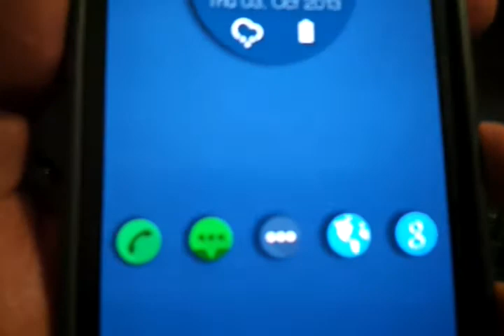3D UI (parallax effect) on Android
This is how my homescreen looks like right now, with real parallax effect and drop shadows on homescreen objects.

Took a LOT of tweaking to do, happy with the results.

Clock Widget: Zooper Widget Pro
Icons: Click UI
3D effect: 3D Image Live Wallpaper
Custom Background